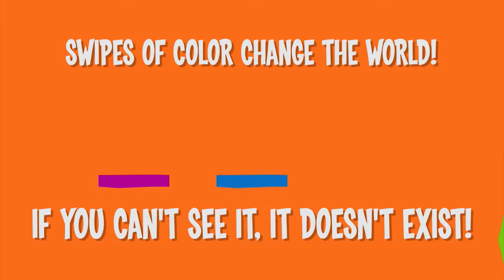Runbow Pocket - Nintendo eShop Trailer (New Nintendo 3DS)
Runbow Pocket releases on Nintendo eShop for New Nintendo 3DS in 2016.